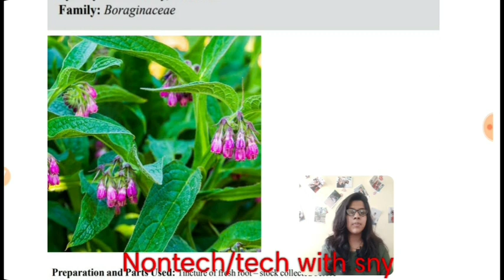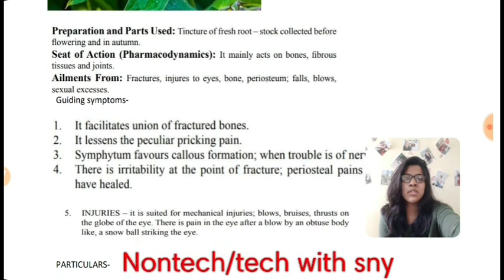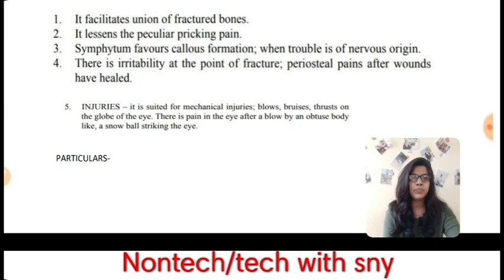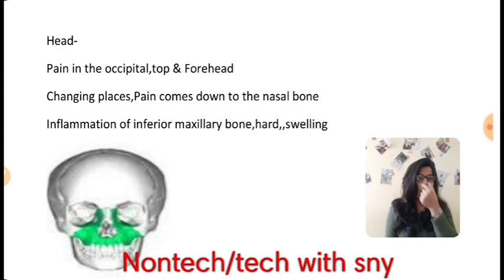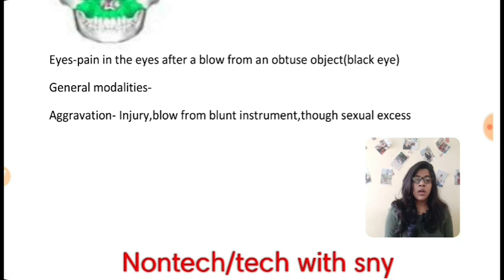Symphytum Officinale Homeopathy medicine in hindi by Premwati Yadav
Symphytum